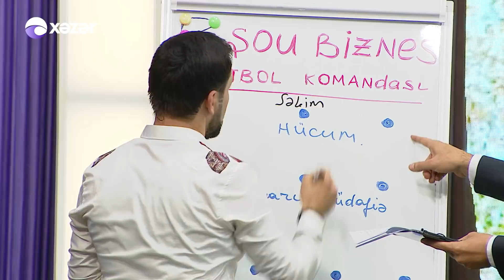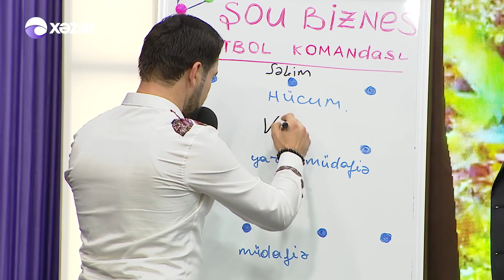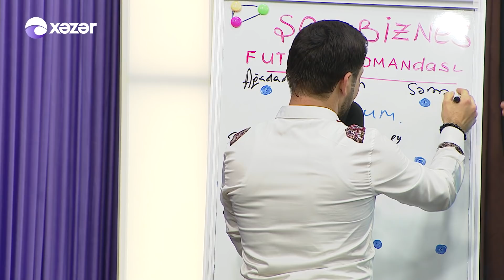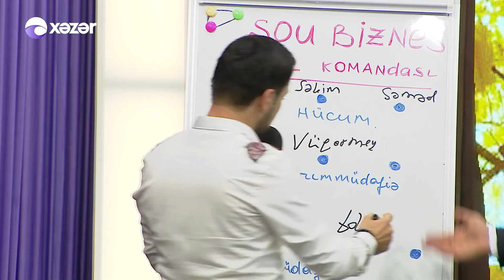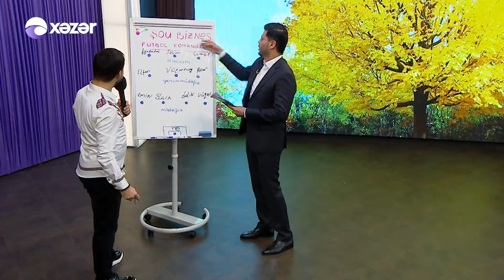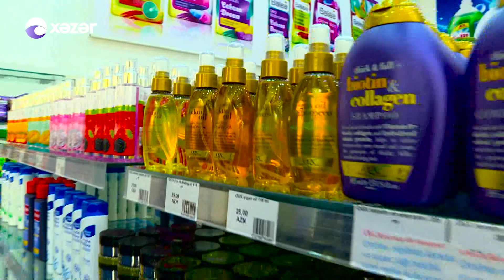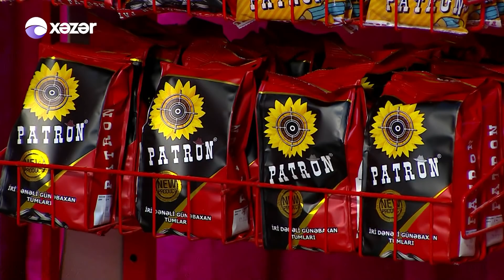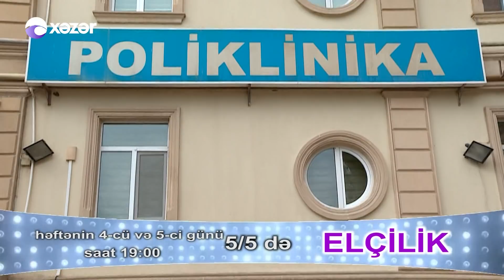5də5 - Elçin Cəfərov, Sevda Yəhyayeva, Səlim Abbasov 24.10.2017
“Xəzər” Televiziyasının reytinqləri üstələyən daha bir veriliş “5-də 5” şou-proqramdır. Daha fərqli və maraqlı olmağı bacaran verilişin aparıcısı Zaur Kamaldır. Proqramda məşhur ifaçıların ifasında zövqlü musiqinin, canlı ifaların, əyləncəli anların, maraqlı söhbətlərin şahidi olacaqsınız. Gözəl ifalar, maraqlı açıqlamalar və surpriz qonaqlarıyla “5 də 5” həftə içi 5 gün 19:00-da Ailənizin Xəzərində! . Əyləncəli dəqiqələr, maraqlı həmsöhbətlər, müxtəlif problemlərin həllinə dair araşdırma materialları izləmək üçün bu proqramı qaçırmayın.